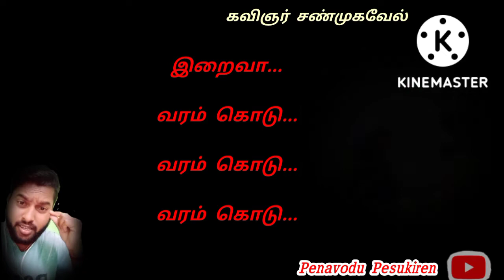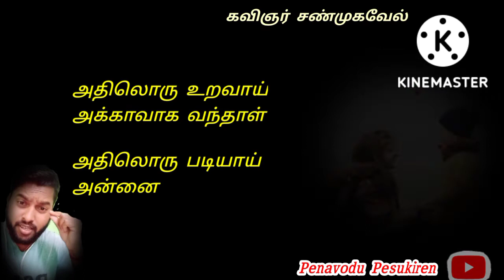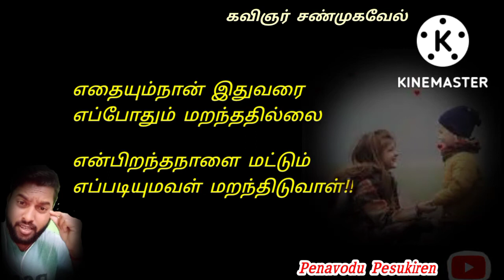உடன்பிறவா சகோதரிக்கு ஒரு கவிதை ❤ / Brother sister love / Tamil kavithai / Kavingnar Shanmugavel